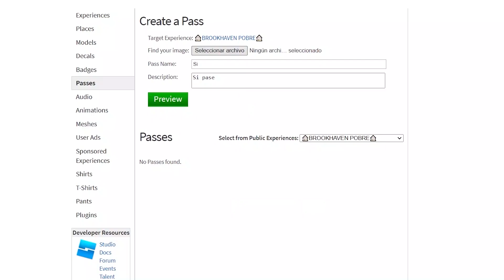NUEVO PARQUE ACUÁTICO! - ACTUALIZACIÓN LIVETOPIA ROBLOX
Nuevo parque acuático con un montón de toboganes y atracciones de agua en livetopia!

Utiliza el código "marythebest2" para obtener 15 robux!

⚡️Miembro del canal:
Recuerda que si quieres hacerte miembro del canal tendrás un montón de ventajas. Si quieres más información aquí tienes el link: